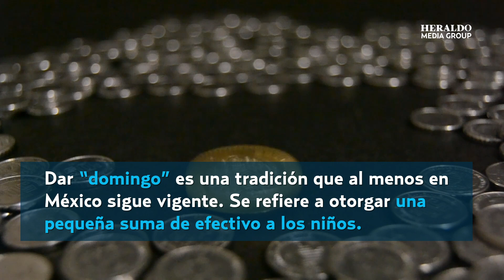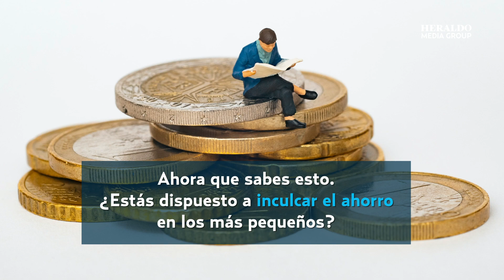¿Por qué se les da “domingo” a los niños? Así nació esta tradición muy mexicana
La costumbre de dar "domingo" es una tradición muy mexicana que pudo tener su nacimiento en las noches de los domingos cuando los padres daban dinero a sus hijos para solventar sus gastos pequeños gastos.

Especialistas recomiendan hacer de esta práctica una puerta de entrada al mundo del ahorro y la salud financiera, al ser cantidades pequeñas, los más jóvenes podría aprender el valor de prácticas sanas para sus finanzas.